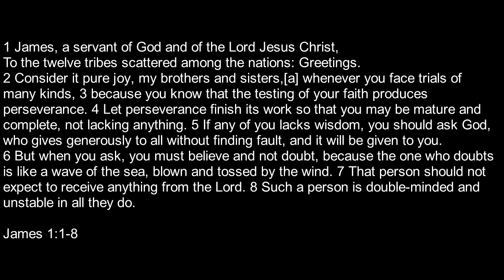14/05/17 James 1:1-8